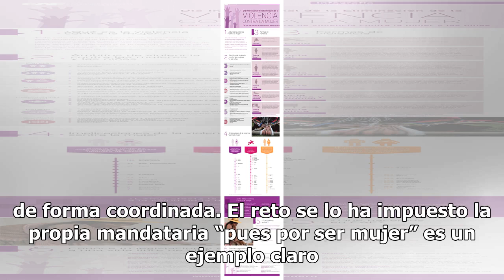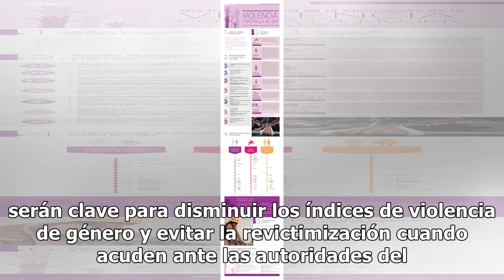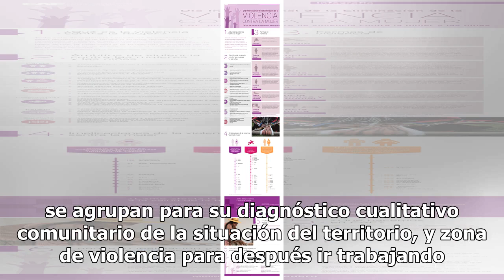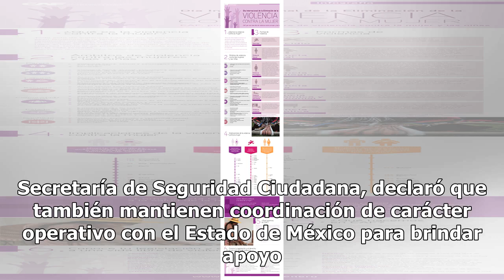Eliminar la violencia de género, reto de SeMujeres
Mientras se mantiene en análisis la alerta de género para la Ciudad de México, mujeres siguen siendo acosadas o asesinadas. Prevenir esta situación es tarea del gobierno de Claudia Sheinbaum Pardo y para ello se tienen programadas siete estrategias prioritarias. Es un trabajo conjunto que se tiene p...